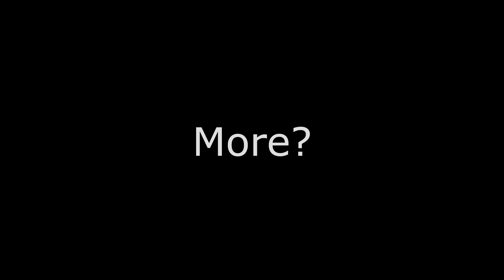"This What You Get For Ignoring Meridia......"